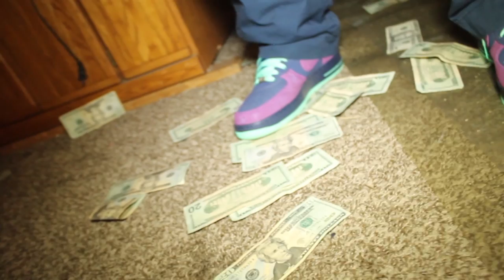Tray Tray "Champion" |Dir:@MoreMilliSVG